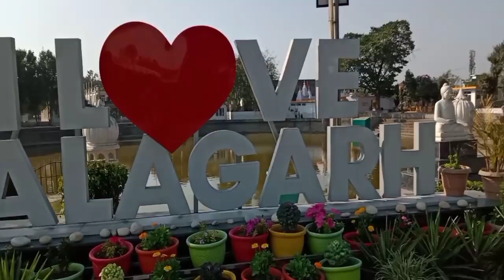Nalagarh park vlog Himachal Pradesh ⛲ RI Deepak vlog please support me guys like and subscribe